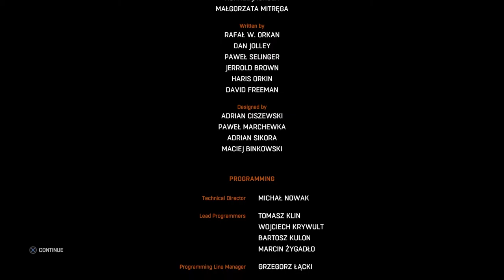Dying Light Gameplay Walkthrough Part 14 - Extraction - Last Mission - PS4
Dying Light Gameplay Walkthrough Part 14 - Last Mission in the game, we face Raise for the final encounter.

Dying Light is a zombie apocalypse-themed game set in an open world. Players traverse an expansive urban environment overrun by a vicious pandemic, scavenging the world for supplies and crafting weapons to defend against the growing infected population with a heavy focus on freerunning mechanics.

Players assume the role of Kyle Crane (Roger Craig Smith), an undercover operative sent by the GRE to infiltrate the quarantine zone in the fictional city of Harran, based off Brazil, as his mission is to find Kadir "Rais" Sulaiman (Michael Hollick), a rogue GRE agent who has a file that could destroy the reputation of the agency. But when he arrives, he must choose between completing his mission or helping the other survivors led by Harris Brecken (Stephen Merchant). Watch as the rules that govern civilization crumble to dust.